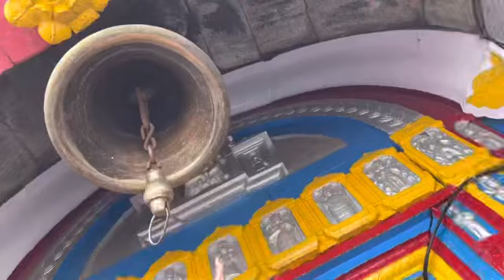केदारनाथ यात्रा 2023।Kedarnath Yatra vlog